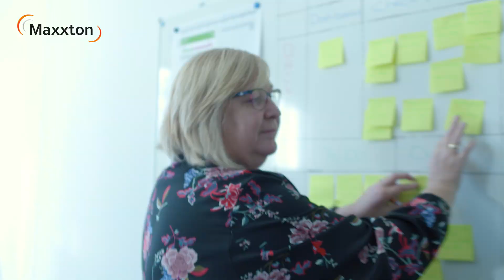Maxxton HQ - Corporate office video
Maxxton is the world's leading developer and supplier of software solutions for the hospitality industry. Numerous large and expanding companies operating in the global hospitality industry benefit from the Maxxton ERP software solution in terms of organization and performance. With a firmly proven global track record, the Maxxton ERP software solutions designed to help you manage the daily operations and finances. It is the only one of its kind, offering stability, versatility and scalability in data processing. While reducing costs, increasing efficiency, and creating (new) marketing opportunities. Our corporate culture is built upon a foundation of mutual respect, supportive relationships and loyalty — to our clients, shareholders, employees and business partners. We’re a passionate group of professionals dedicated to the products and services we provide our clients. We embrace new ideas and innovations and collaborate to constantly improve our products and services. And we hold ourselves to high standards of quality and professionalism. Each of us has the same objective, which is to continually improve the Maxxton system and to expand our knowledge. We do this with a balanced team of ambitious, innovative young people. Our team works from our offices in the Netherlands (Middelburg), India (Pune), Great Britain (Birmingham) and the USA (Dallas), where true dedication and ambition is rewarded with real appreciation.